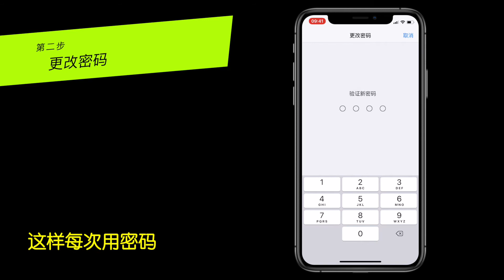为iPhone设置一个4位数的解锁密码吧，这样用起来岂不更方便？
生活中，不止一次看到同事、朋友用着 6 位数的 iPhone 解锁密码，每当这时，我总忍不住会问，为啥你不用 4 位数的密码呢？这样解锁岂不更方便？这时对方一般会回复说：可以设 4 位数的密码吗？怎么设？